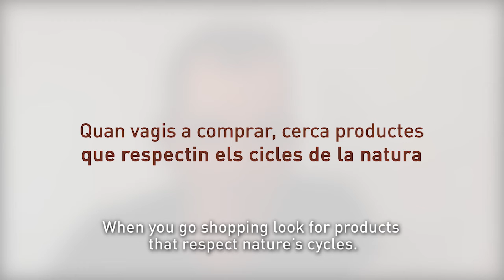How to take care of soil fertility, by farmers in Menorca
Custòdia Agrària farmers explain how they take care of soil fertility and why respecting nature's rhythms is so important when it comes to producing food.

GOB Menorca implements Custòdia Agrària (Land Stewardship Programme), a programme promoting a sustainable agrarian sector for the island of Menorca.

GOB Menorca is a partner of the Alliance for Mediterranean Nature & Culture (AMNC), a group of NGOs working together to build awareness and knowledge of cultural landscapes, advocate for the traditional practices that maintain them and sustain the benefits they provide for biodiversity and local livelihoods.

Learn about Virtuous Menorca Mosaic, a project to increase the value of sustainably-produced products of farmers in Menorca

Supported by the MAVA Foundation